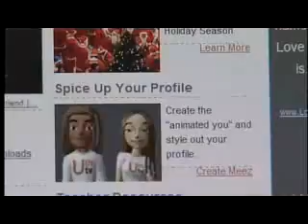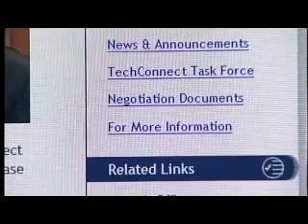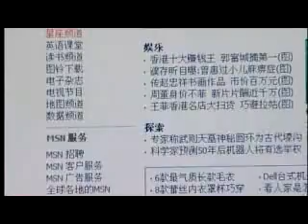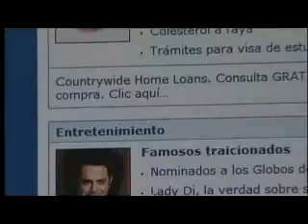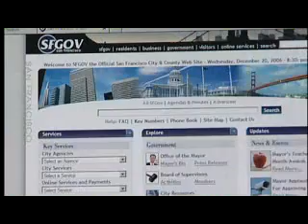Digital Inclusion SFGTV San Francisco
Digital Inclusion refers to the strategy of mending the Digital Divide. The problem in SF is more complicated because of the diverse population. The city government is developing private-public partnerships in an attempt to meet the need.

This video originally appeared on "City In Focus" on SFGTV. Produced by Tom Loftus and Rich Bartlebaugh.